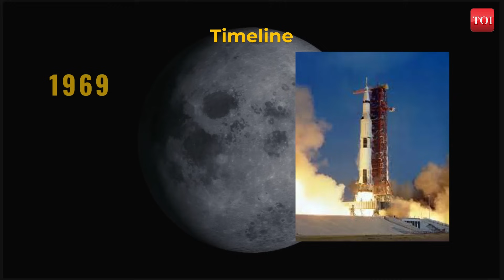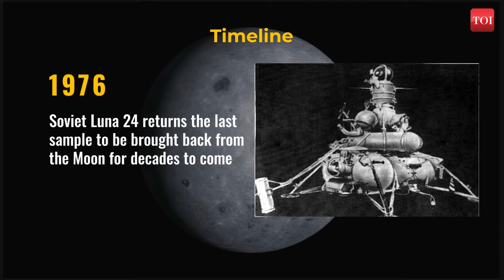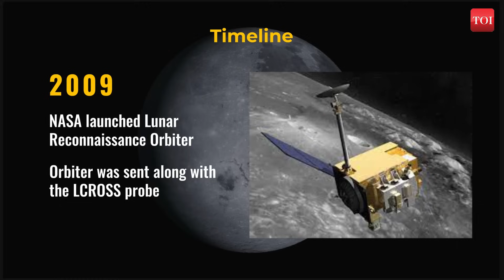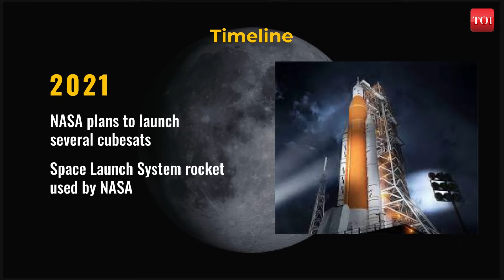Timeline: From USSR's Luna-2 to India's Chandrayaan-3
If all goes well, Chandrayaan 3 will successfully land on the moon’s South Pole on August 23. This will be a boost to India’s space sector. ISRO’s lunar mission is however not the first time that man tried to explore the moon. It started in 1959 when Soviet spacecraft Luna 2 becomes the first to reach the moon’s surface. From there on, there are several attempts made by different countries for a successful lunar landing. Here is the timeline.